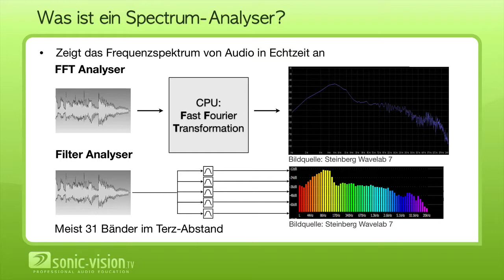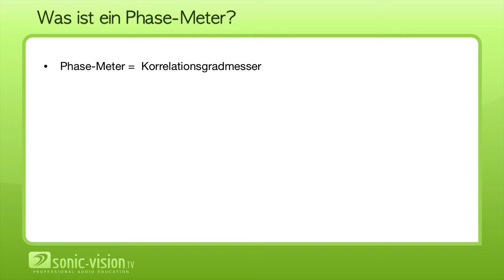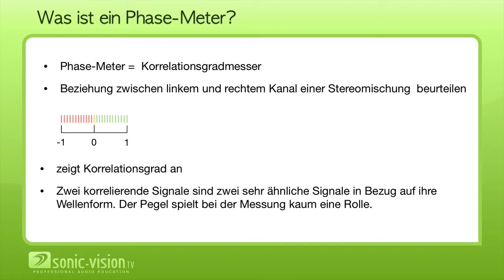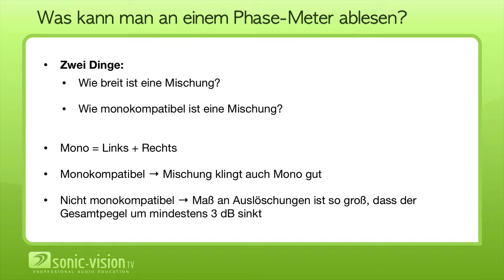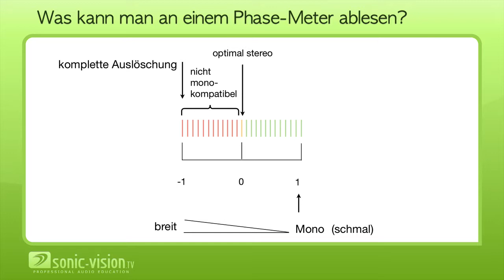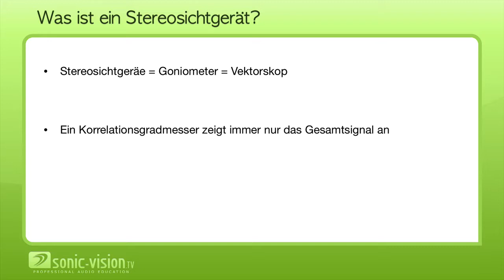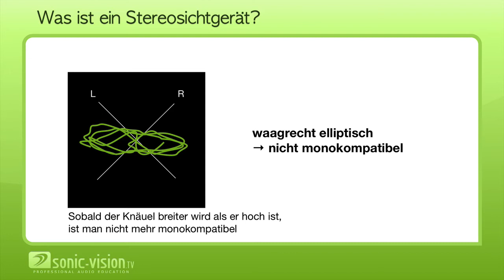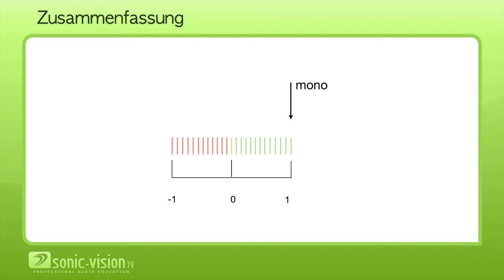4.28 Messgeräte 2 - Frequenzanalyse und Stereobild